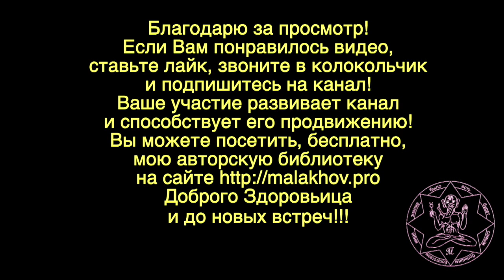РЕЦЕПТ. СОВЕТ. ЗНАНИЕ. Малахов.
Вот просят рецепт – дай и все! Просят совет – это уже лучше. А вот знания получать очень мало желающих. Получить знания – значит надо работать, читать, вникать, что то делать…